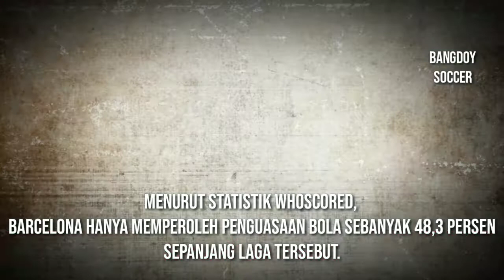Barcelona humiliated as host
Bayern Munich managed to embarrass host Barcelona when playing in the inaugural match of Group E of the 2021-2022 Champions League.